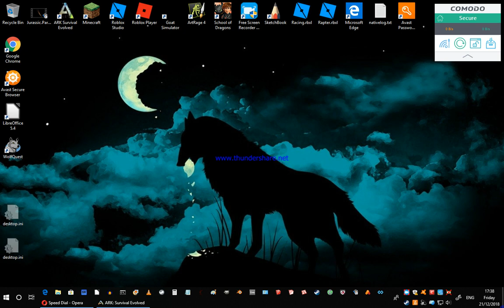RAPTOR MUTATIONS!!! - ARK: Survival Evolved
Today I breed a lot of raptor mutations, in the video I show the hatching of the mutated raptors.